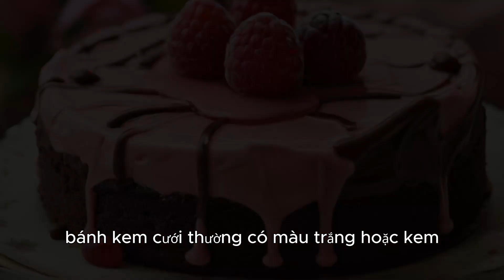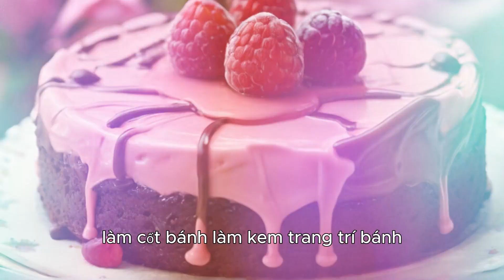Nhận biết về Bánh Kem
Xin chào các bạn nhỏ đến với bài học nhận biết về Bánh Kem.
Bánh kem là một loại bánh ngọt được làm từ nhiều lớp bánh bông lan xếp chồng lên nhau, phủ kem béo ngậy và trang trí với nhiều loại topping khác nhau. Bánh kem thường được sử dụng trong các dịp đặc biệt như sinh nhật, lễ kỷ niệm, ngày lễ,...
Lịch sử bánh kem:
Bánh kem có nguồn gốc từ thời cổ đại, khi người Hy Lạp và La Mã nướng bánh mì dẹt và phủ mật ong, trái cây và các loại hạt.
Bánh kem hiện đại xuất hiện lần đầu tiên vào thế kỷ 17 ở Pháp.
Bánh kem trở nên phổ biến trên toàn thế giới vào thế kỷ 19.
Loại bánh kem:
Bánh kem có nhiều loại khác nhau, phổ biến nhất là:
Bánh kem sinh nhật: được trang trí với nhiều hình ảnh và màu sắc khác nhau, phù hợp với chủ đề sinh nhật.
Bánh kem cưới: thường có màu trắng hoặc kem, được trang trí với hoa hoặc các biểu tượng lãng mạn.
Bánh kem mousse: có lớp kem mềm mịn, thường được làm từ trái cây hoặc chocolate.
Bánh kem tiramisu: có hương vị cà phê và rượu rum đặc trưng.
Cách làm bánh kem:
Bánh kem được làm từ nhiều nguyên liệu khác nhau, bao gồm:
Bột mì
Trứng
Đường
Sữa
Bơ
Kem
Topping
Cách làm bánh kem cũng khá phức tạp, bao gồm các bước:
Làm cốt bánh
Làm kem
Trang trí bánh
Giá trị dinh dưỡng:
Bánh kem là một món ăn ngon nhưng cũng chứa nhiều calo và chất béo.
Nên ăn bánh kem một cách điều độ để tránh ảnh hưởng đến sức khỏe.
Bảo quản bánh kem:
Bánh kem nên được bảo quản trong tủ lạnh ở nhiệt độ 4°C.
Bánh kem có thể bảo quản được trong 2-3 ngày.
Lưu ý khi ăn bánh kem:
Nên chọn mua bánh kem ở những cửa hàng uy tín để đảm bảo chất lượng.
Nên kiểm tra hạn sử dụng của bánh kem trước khi mua.
Không nên ăn bánh kem đã bị hư hỏng.
Bánh kem là một món ăn ngon và được yêu thích bởi nhiều người. Tuy nhiên, nên ăn bánh kem một cách điều độ để tránh ảnh hưởng đến sức khỏe.